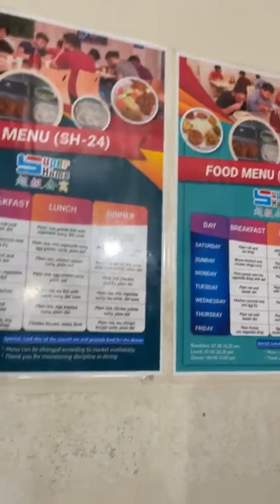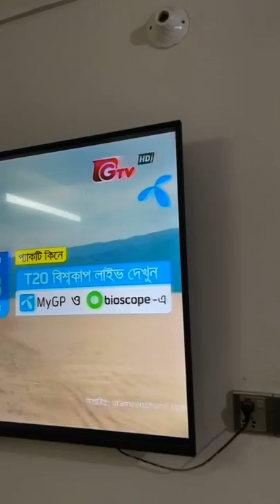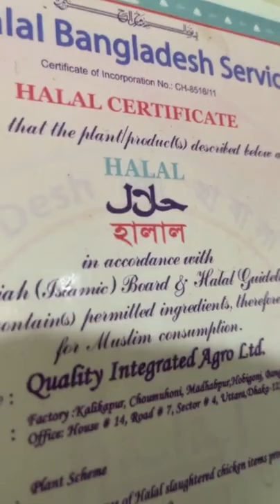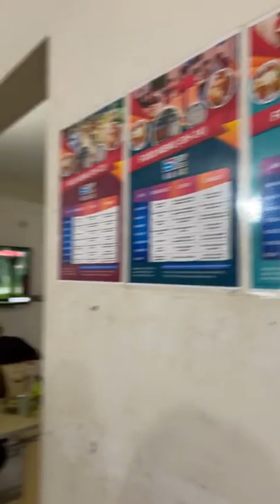আজকে দুপুরের খাবারের লাইভ | শাহবাগ ব্রাঞ্চে | Special Friday lunch at shahbagh Facebook Live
প্রতি শুক্রবারই আমাদের সকল ব্রাঞ্চে স্পেশাল মেনু থাকে। আজকে খাবারে ছিল বিরিয়ানি ও আলাদা চিকেন এবং ফিরনি। লাইভটি ফেসবুক থেকে করা হয়েছিল তাই এখানে শেয়ার করা হল।